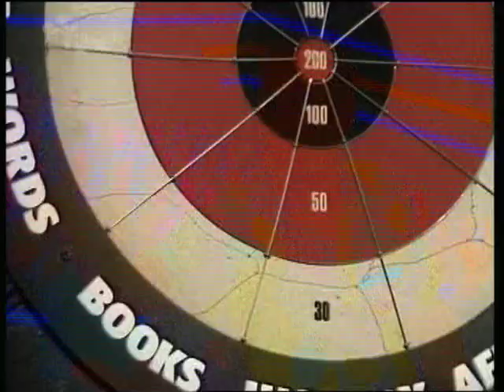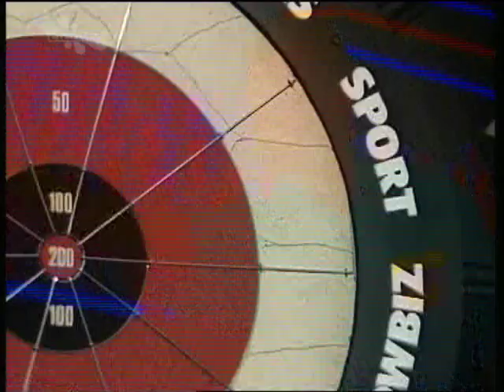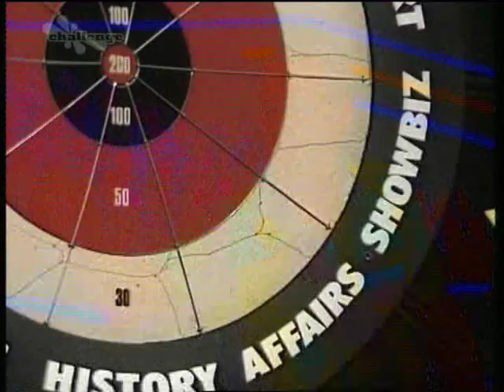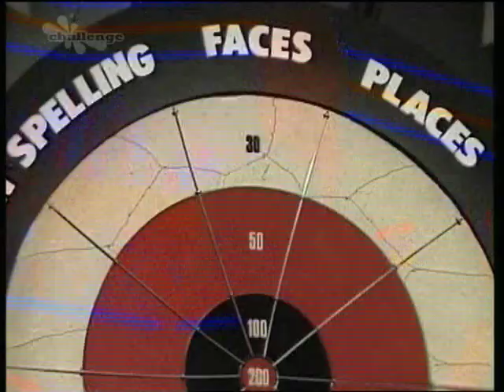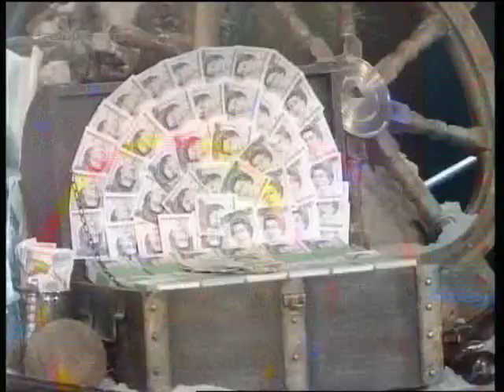Bullseye - Bully's treasure chest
The first time bully's treasure chest was the star prize.